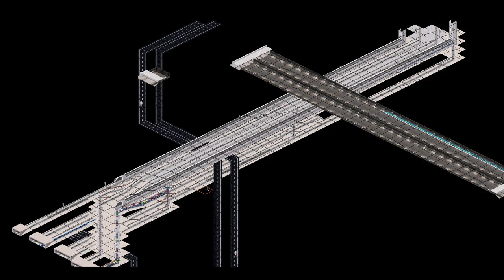烏丸駅周辺配線変更工事(15倍速)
新路線開業、高速線高松延伸に伴う配線最適化工事